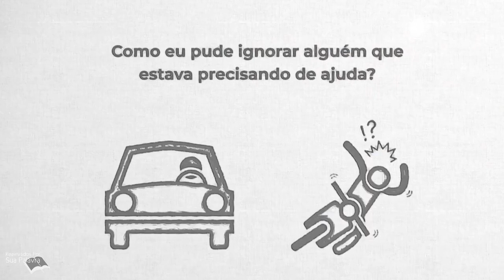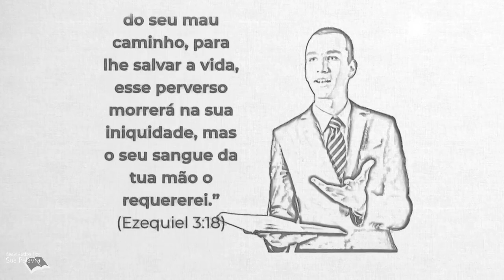Ezequiel 03 - Reavivadospsp - Pastor Weverton Castro